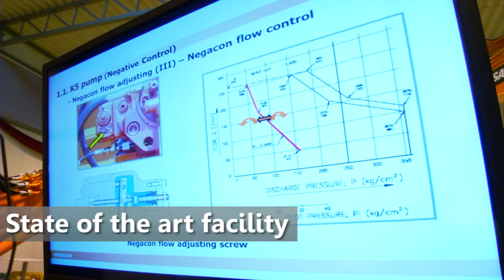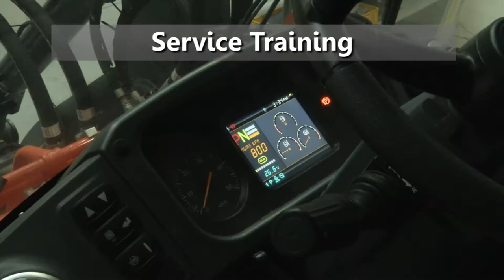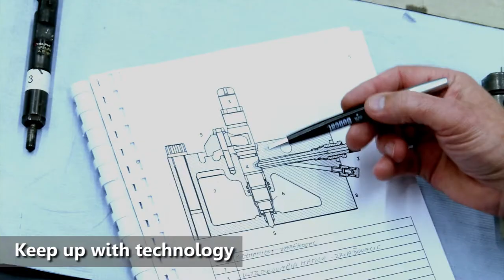Training Center Bobcat Doosan | Doosan Equipment Europe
Presentation of the Training Center situated at Dobris in Czech Republic.